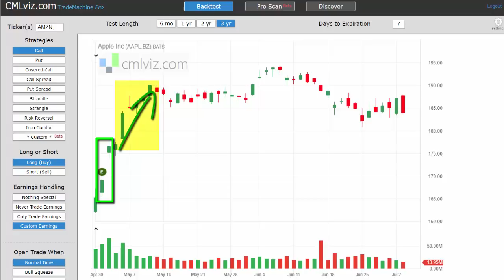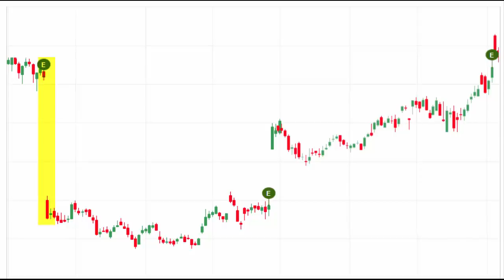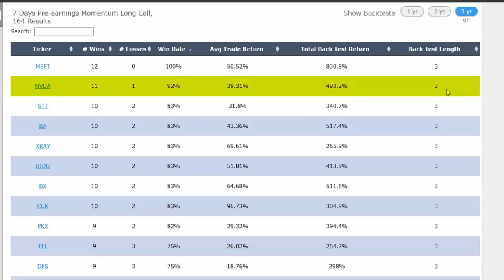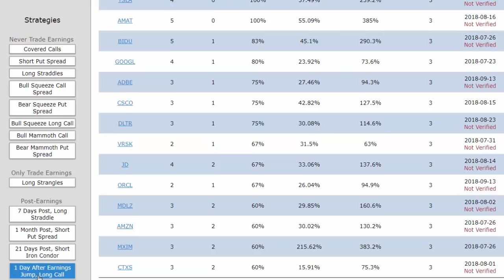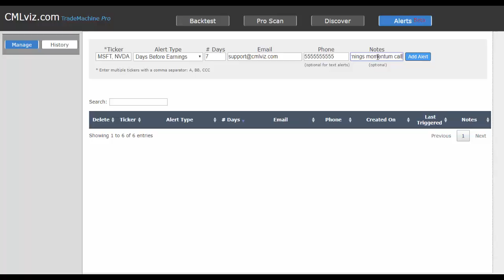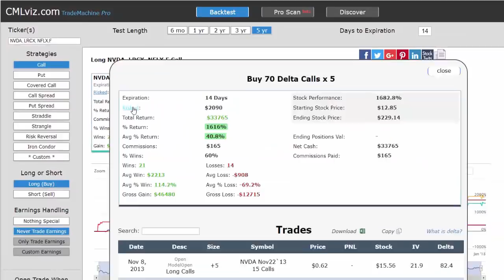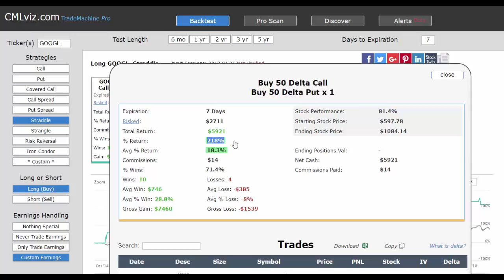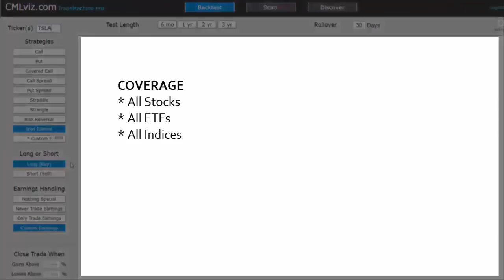CML Trade Machine Pro - Answers for Traders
The CML Trade Machine Pro stock and index option back-tester. Answers for traders.

Learn which momentum trades, non directional trades, and technical signals have shown patterns that repeat over and over again.